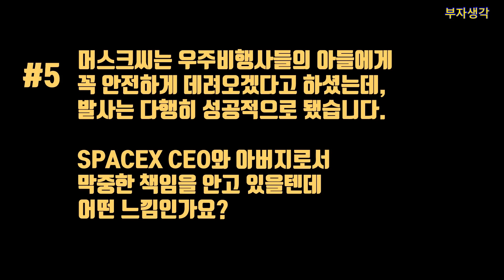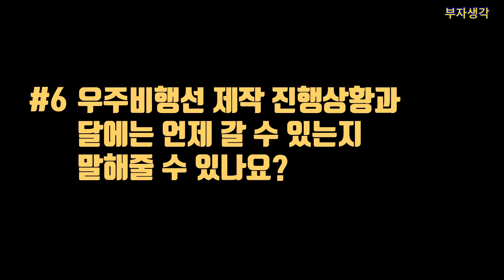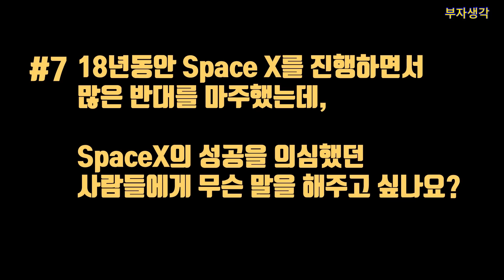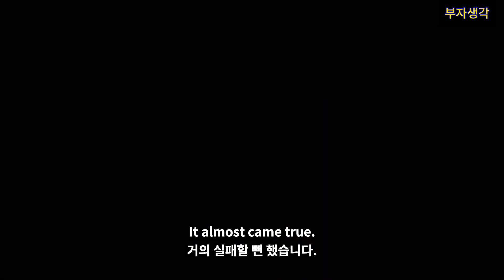의 CEO 일론머스크 유인우주선 발사 후 인터뷰 | ElonMusk Interview post launch with ENG sub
오늘 소개해드릴 영상은
일론 머스크(Elon Musk)의 팔콘9 인터뷰입니다.

일론 머스크는 전기차로 잘 알려져 있는 테슬라 CEO이며,
우주비행 사업을 위해 스페이스X를 창립하였습니다.

5월 31일 민간기업 최초로 스페이스X가
팰컨9 로켓으로 드래곤 유인탐사선 발사를 성공시켰습니다.

일론 머스크는 발사 성공 이후 기자회견을 통해
2008년 파산 직전에 간 스페이스X에 대한 소회와
앞으로 우주 여행에 대한 계획을 밝혔습니다.

의역, 번역 중 오류가 있는 경우 알려주시면 수정하도록 하겠습니다.
감사합니다.